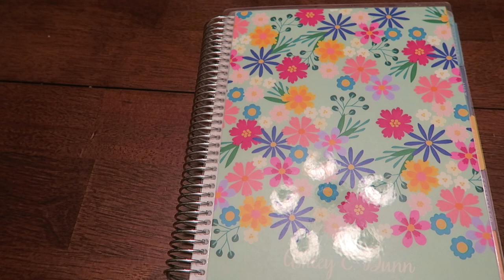Dunn Family Bloopers Part V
This video contains the bloopers that we collected in 2017. I hope you enjoy them!